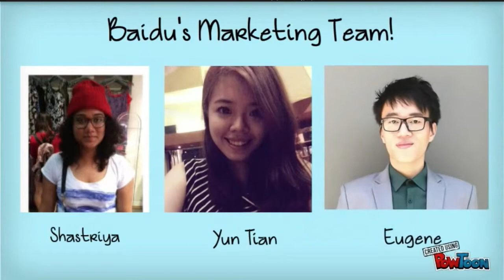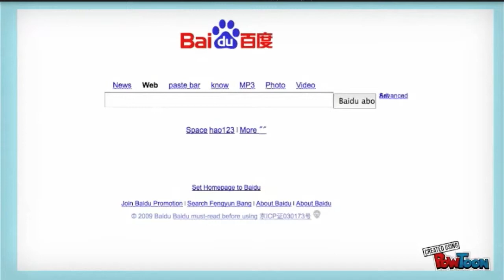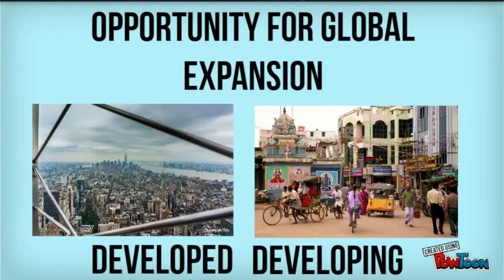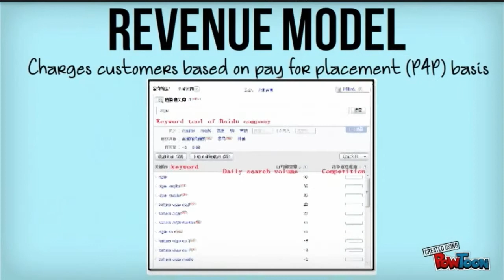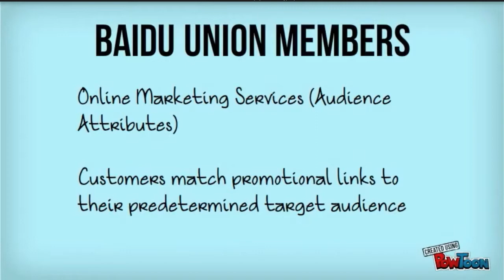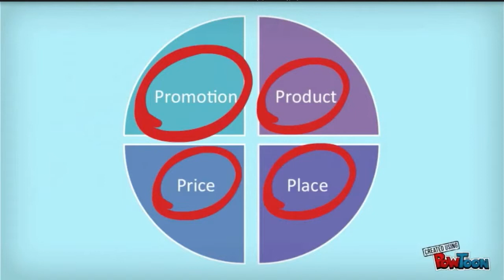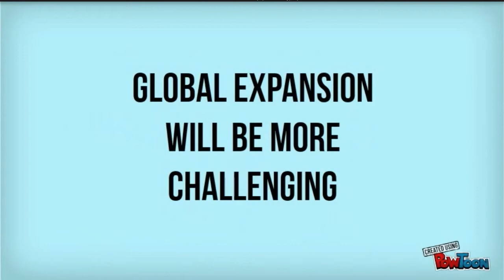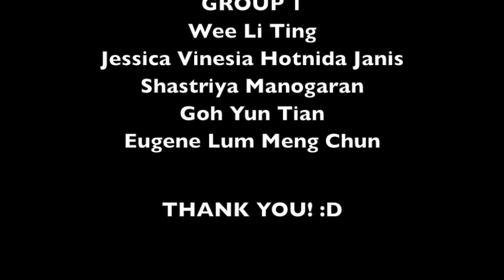Group 1 IT E Presentation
AB1401 - S10 Information Technology
GROUP 1

Group Members:
Wee Li Ting
Jessica Vinesia Hotnida Janis
Shastriya Manogaran
Goh Yun Tian
Eugene Lum Meng Chun